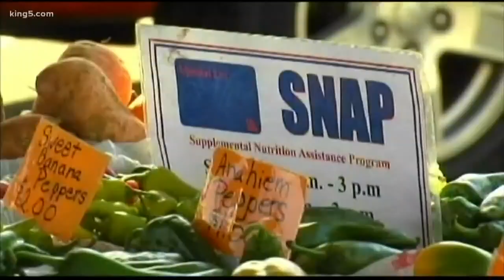New USDA rule will impact Washington Nutrition assistance programs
Advocates say the rule threatens to cut benefits to 79% of households in Washington state.